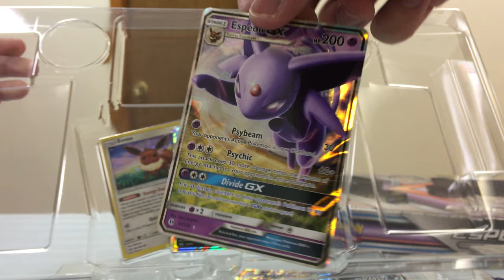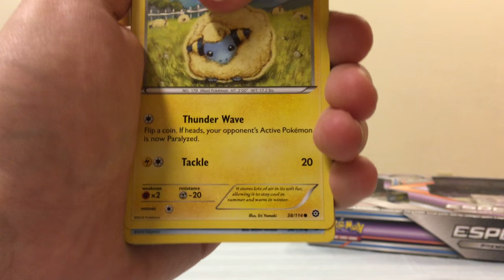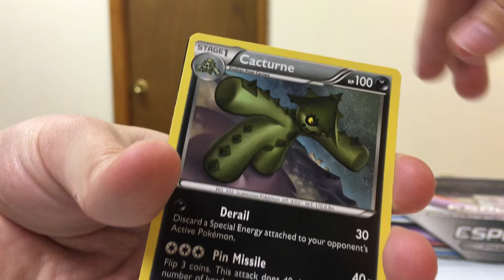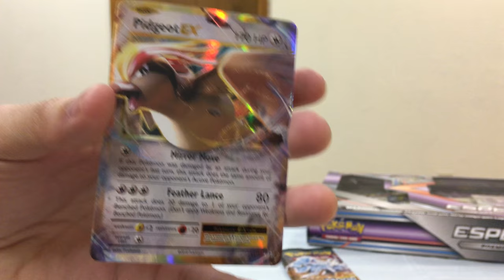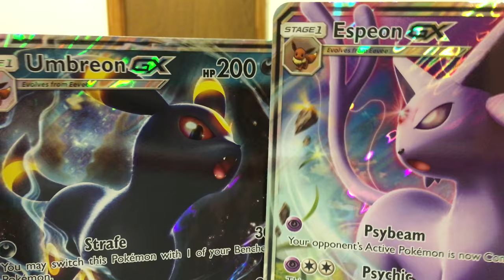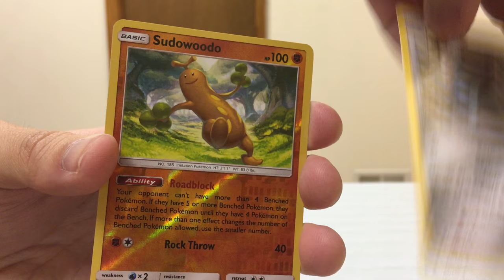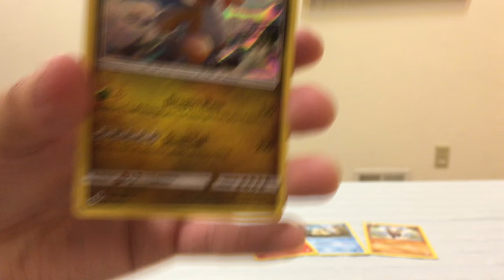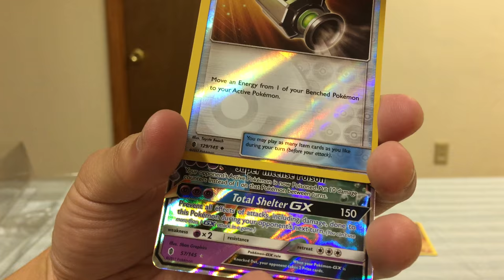Pokémon Cards - Premium Espeon and Umbreon GX Boxes Openings